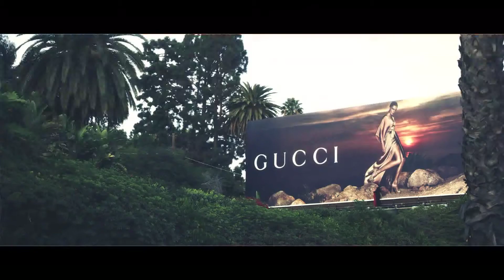Techno Color Sunglasses de Gucci.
Dirigido y protagonizado por el actor y escritor James Franco y grabado en el Chateau Marmont en Los Ángeles, el video presenta un juego de seducción visual entre el actor y la modelo Natalia Bonifacci.